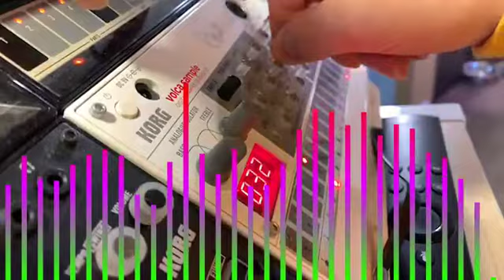Felix Cartal Chopped Challenge #4 | Korg Volca Jam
Make this chopped up remix for Skio music remix contest by Felix Cartal with TOKiMONSTA as guest judge.

Just Zone Out & Dance!